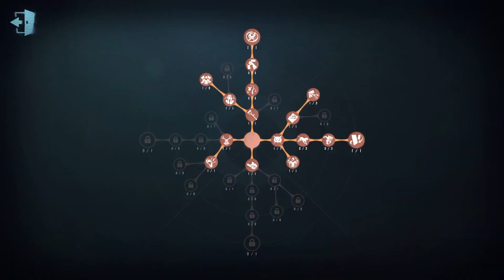#336 No 26 Guard | Pro Player | Moonlit River Park | Identity V